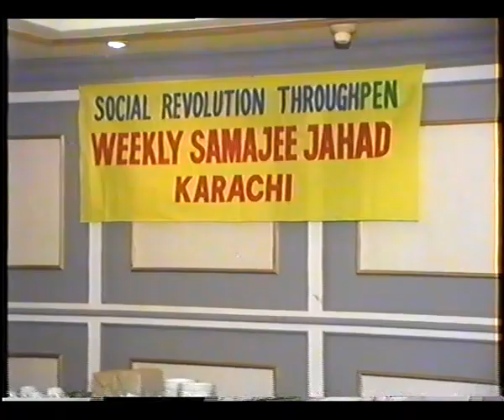Minister of Excise Sindh Rauf Siddique Part 2| Anti Narcotic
Speech on Anti Narcotic by Rauf Siddique
WE ARE STRUGGLING AGAINST DRUG ABUSE IN SOCIETY & ARE HELPING THOSE WHO ARE ADDICTED TO DRUGS..PLEASE JOIN US..THANKS!!
GET HIGH ON LIFE , NOT ON DRUGS!!.